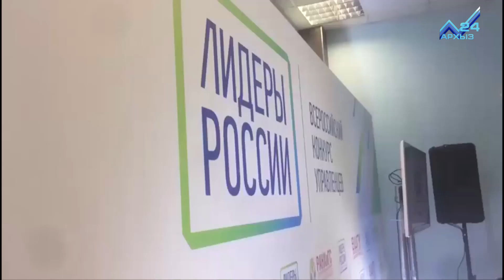В Пятигорске состоялся полуфинал Всероссийского конкурса «Лидеры России» по СКФО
В Пятигорске состоялся полуфинал Всероссийского конкурса «Лидеры России» по Северо-Кавказскому Федеральному округу. Оценивать полуфиналистов  будут в течение ближайших двух дней по 8 критериям: лидерство, нацеленность на результат, стратегическое мышление, умение работать в команде, коммуникация и влияние, внедрение изменений, инновационность. Лидеров-управленцев ждут деловые игры и кейсы на решение различных проблем в постоянно меняющемся составе команд. Все полуфиналисты вместе с результатами тестов получат рекомендации по развитию своих знаний и навыков. Наставниками конкурса выступят видные ученые, общественные деятели, бизнесмены. По итогам окружных полуфиналов будет выбрано 300 наиболее перспективных управленцев со всей России. Они получат образовательные гранты в размере миллиона рублей и выйдут в финал. Он состоится в Москве в январе-феврале 2018 года и определит 100 победителей.